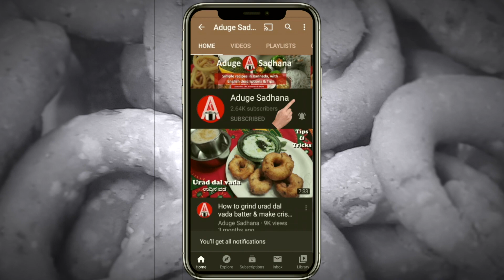ಕೋಡುಬಳೆ|Kodubale|Kodbale Recipe in Kannada|Ring Murukku recipe|deepavali sweets in kannada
ಕೋಡುಬಳೆ|Kodubale|Kodbale Recipe in Kannada|Snack Recipe|Ring Murukku recipe|Murukku recipe

Kodbale is very tasty & easy to prepare snack item. Please watch the video for the recipe.
Ingredients:
Rice Flour - 1 cup
Fried Gram - 1/4 cup
Oil - 2 tbsp(for mixing)
Hing - Pinch
Chiroti Rava - 1 tbsp
Please try other recipes @AdugeSadhana